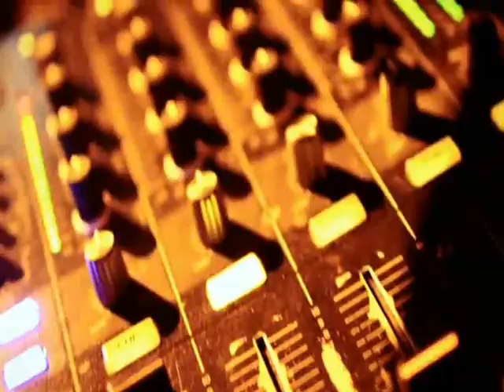HNY2013 HABAY LA NEUVE - 31-12-12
Layer / promo Happy new year Habay 2013